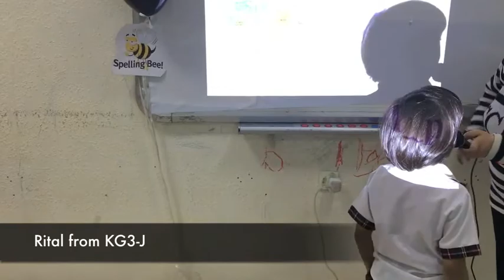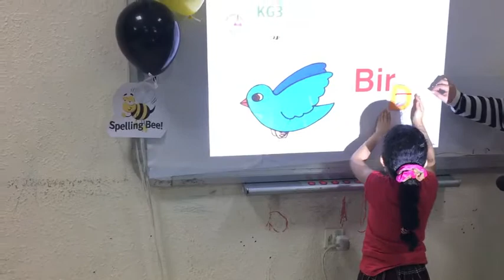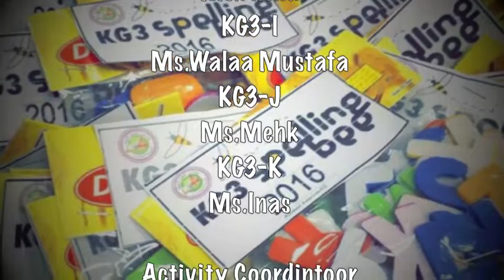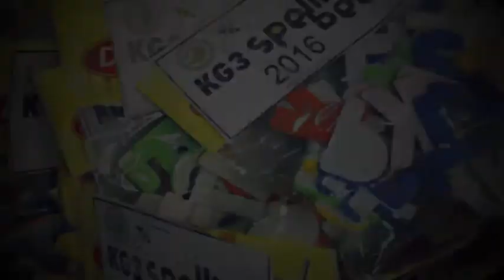kg3 spellingBee 2016 Round1 Group2 part2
KG3 (f-g-h-I-J-K)

song: Champion of the Spelling Bee - Danny Weinkauf